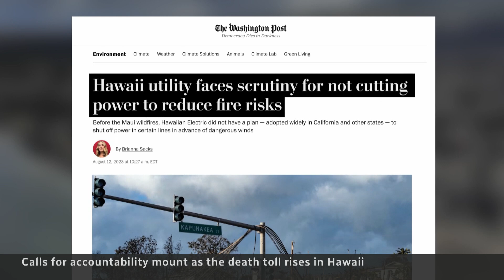Hope fades for hundreds still missing after Maui wildfires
Relief workers in Lahaina continue the slow and meticulous work of searching for wildfire victims as Hawaii’s governor warns up to 20 bodies could be found every day for the next 10 days. At least 99 people are already confirmed dead.